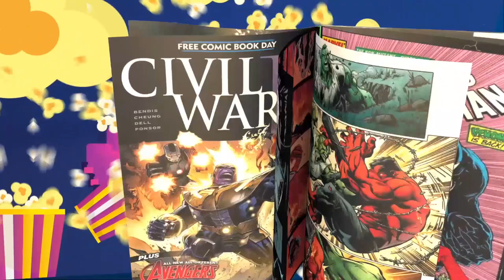NRG 319 Analyzing Deadpool 3 Rumors: Which Wolverine will Join the MCU? | The Nerd Gen Report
Hey there, folks! Welcome back to another exciting episode of The Nerd Gen Report.

In this episode, we dive deep into the latest updates surrounding Deadpool 3. It seems like the rumor mill is working overtime, and it's time we discuss what's cooking. 🌶️ We're pondering over all those tantalizing rumors and potential star-studded cameos lined up for the movie. Will Deadpool 3 be a smash hit or fall flat? 🤔

Channing Tatum as Gambit?

And of course, there's one big question looming in the air - The Wolverine. Rumor has it that the MCU's Wolverine is making an appearance in this flick. Plus, names like Daniel Radcliffe and Taron Egerton are being tossed around. 🚀

Join us in this conversation as we share our thoughts on these exciting developments. Are these casting choices a stroke of genius or just fan service? 🎭

What's your take on these wild speculations? Let's get this discussion rolling! 🗣️